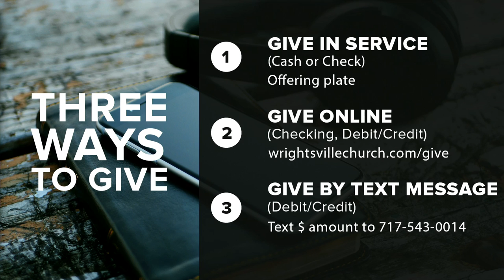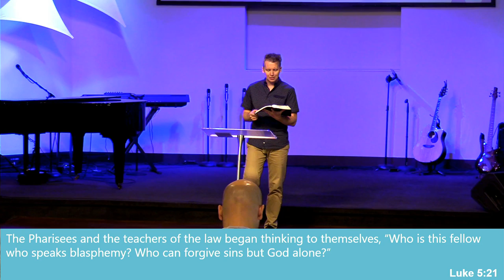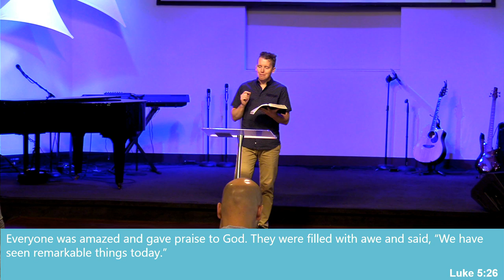6/23/19 When Pigs Fly - part 1